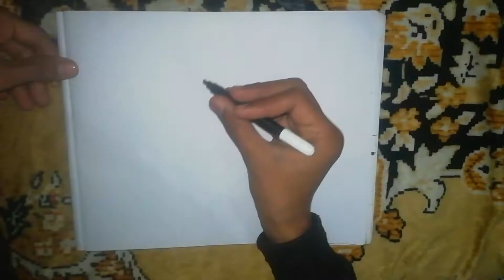Family drawing, how to draw a family drawing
Welcome back to my you tube channel or please subscribe my channel and comment kijiye aap ko kyon si drawing video banwani hai ham app ko wo video bana ke denge kusish karenge jaisi aap ne bataya hai waisi video hum bana sake thank you so much for watching my video